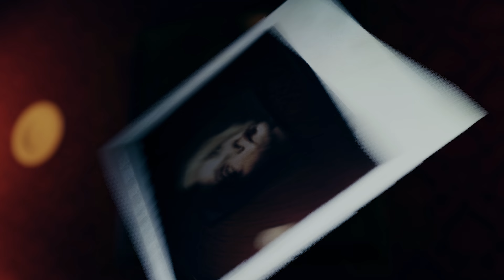House on the Hill Part 2《山中兇宅》- 恐怖相機闖入豪宅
House on the Hill is a first-person story driven horror game. You play as a thief trapped in an eerie mansion. Each choice can open a new mystery of the house and lead to a unique walkthrough and ending. Uncover final secret of the house. Uncover your own secrets.

本作以令人毛骨悚然的维多利亚式宅邸为舞台，是一款采用第一人称视角展开探索的恐怖冒险游戏。玩家在游戏中将扮演一位家境贫苦的年轻小偷，从搭档那接下了最后一项委托，为偷取一件名贵珠宝而侵入一所古老的宅邸。

Part 1開始看 : shorturl.at/vxM15